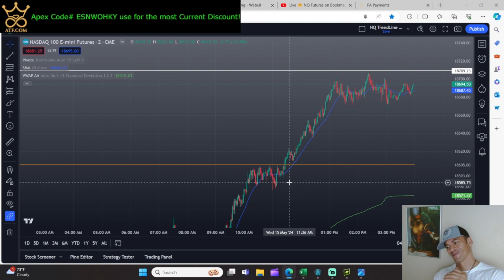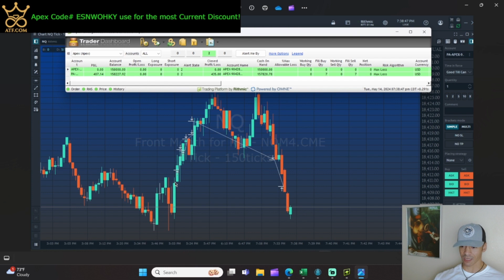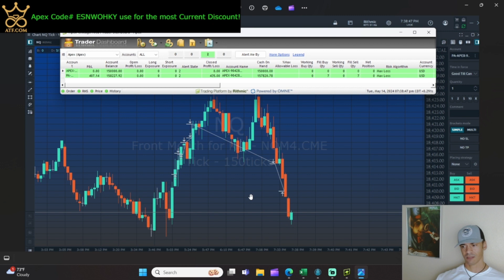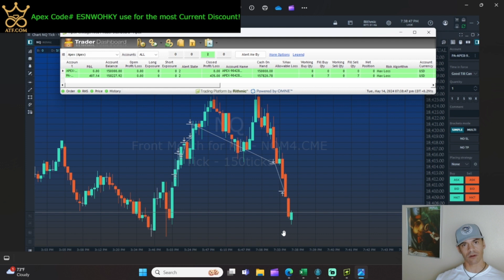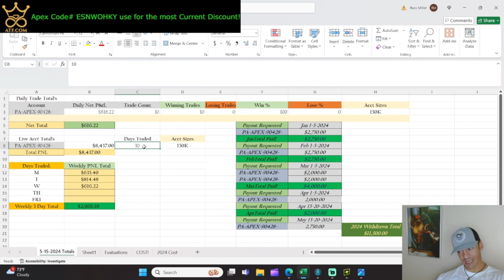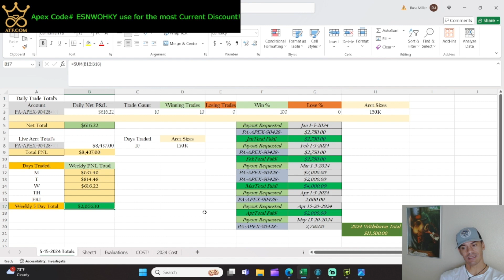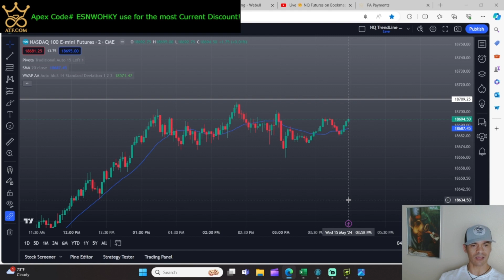Ignorance is Bliss???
Payout submission, will it get kicked or approved? Time will tell.
Going to have approach trading with apextraderfunding a bit differently moving forward.